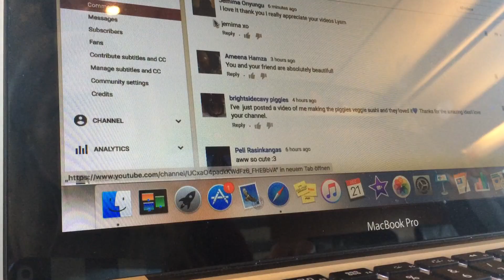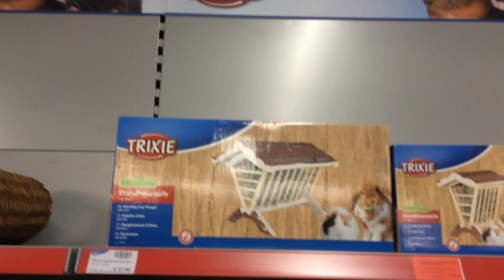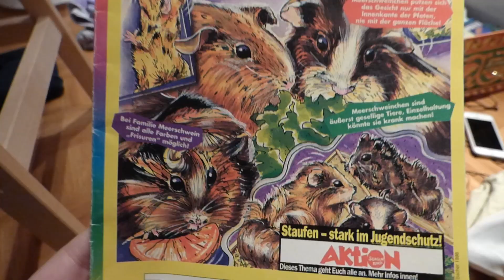Wheek-ly Vlog 19: Going To the Pet Shop, The Vet & Christmas